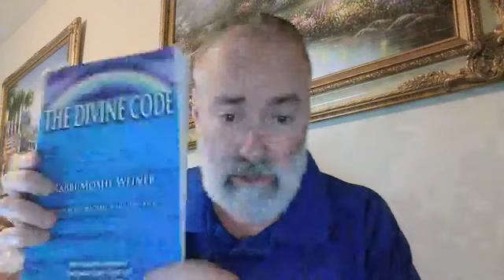¿Debe un gentil convertirse al judaísmo?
Incluso los gentiles que observan fielmente los siete mandamientos de Noé también son pecadores al no convertirse al judaísmo.
Rabino Yaakov Emden Académico y Talmudista